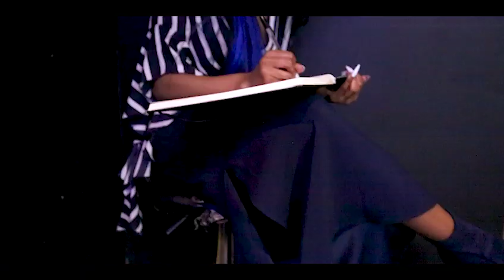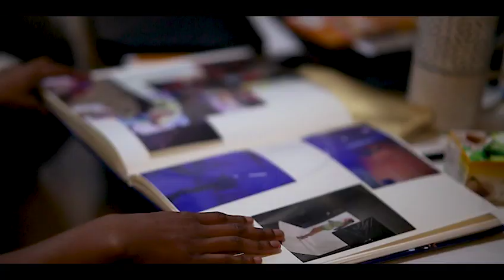My Story - Teè Leonie (Official Music Video)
'My Story' is a conscious, motivating and empowering neo-soul/rnb track of which reflects the importance of believing within yourself and ensuring that no matter what, you continue to thrive. This anthem appeals to both the ladies and gents due to the continuous theme of significance within self, the uplifting anthem reminds them that no matter what trials and tribulations you may encounter, if you stay persistent and have faith you shall accomplish your goals and leave a legacy through these chapters within the story.